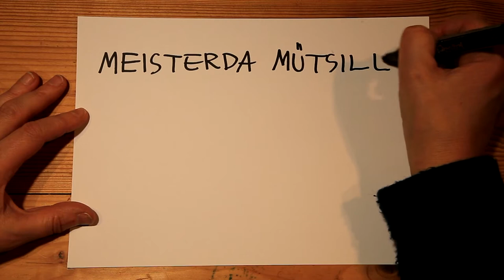Keraamilise aluse valmistamine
Õppevideo